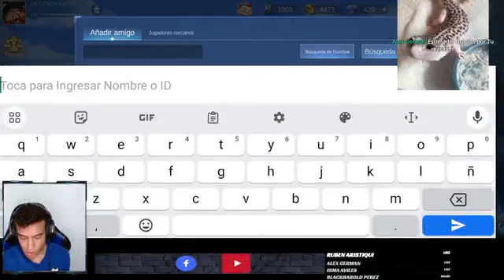Nuevo Asesino Nolan 😱 part 6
El Streamer da mas oro 😳